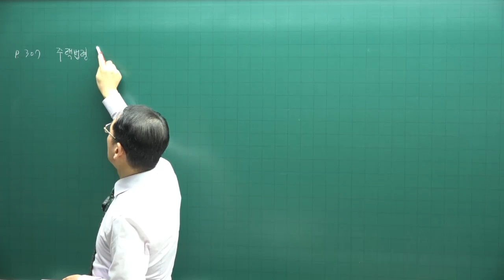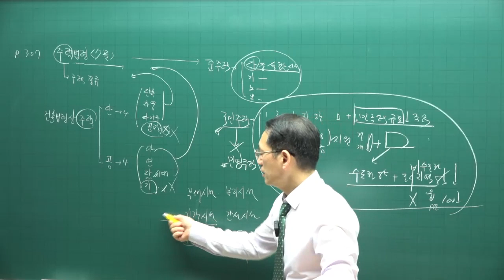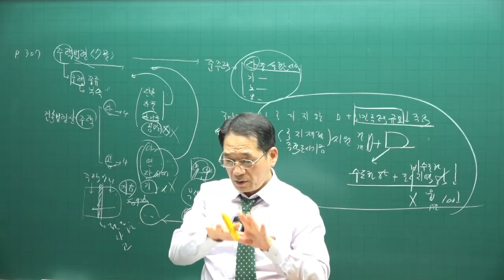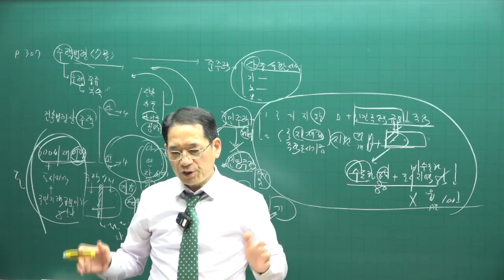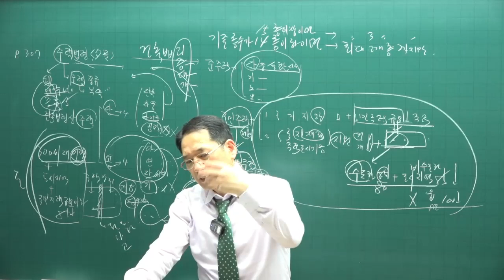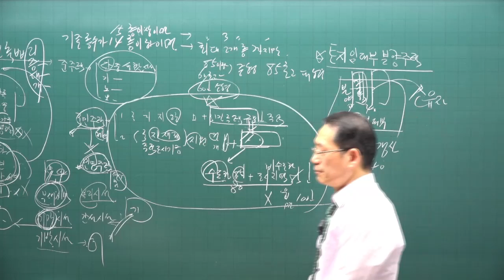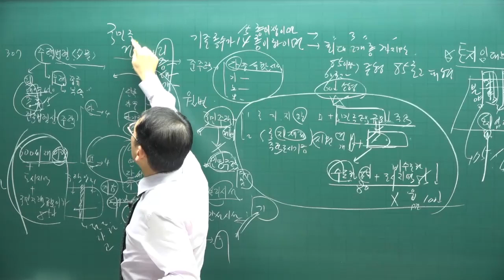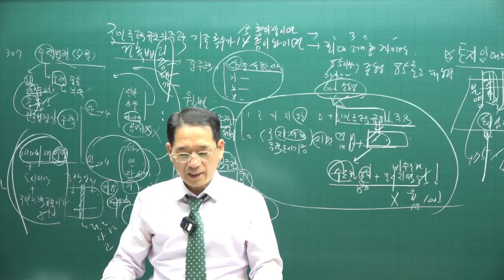[공전무 - 공인중개사 무료인강] 2023년 공인중개사 시험과목 부동산공법 박한수 교수 기출예상문제풀이 22강